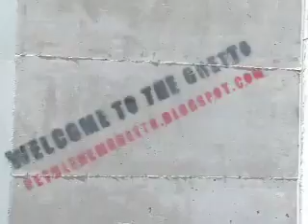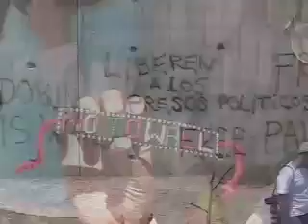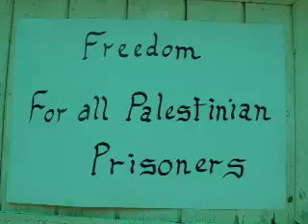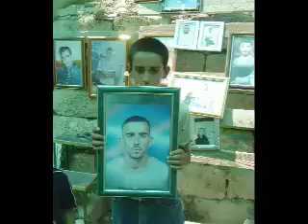Palestinians WON'T RUN!! - Jamaica Plain